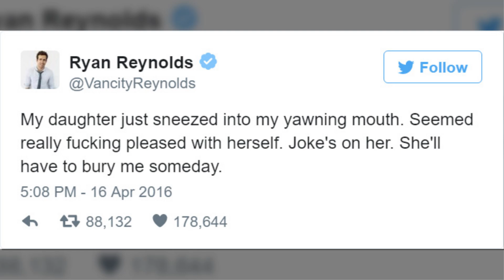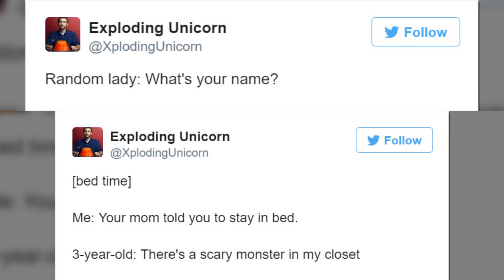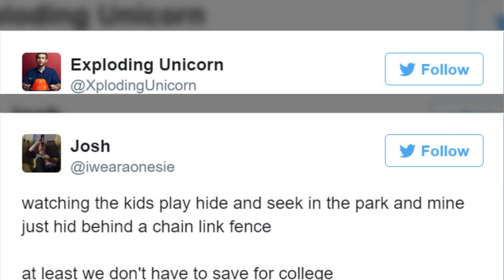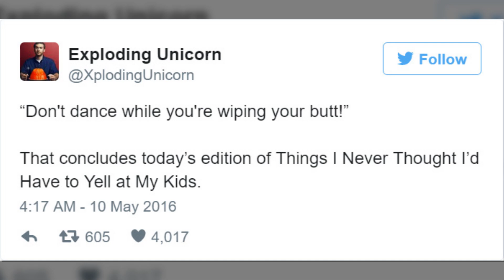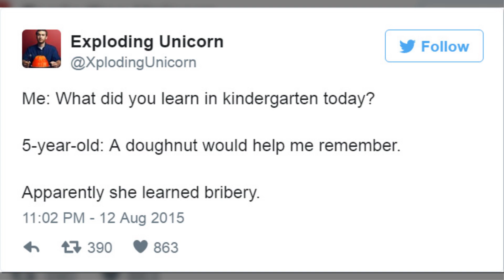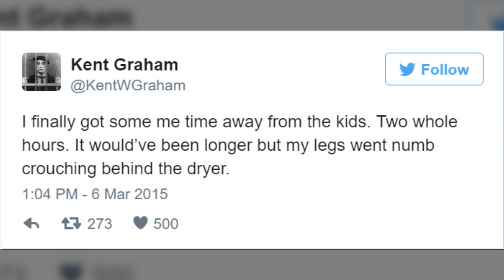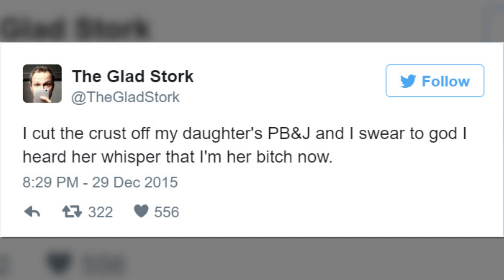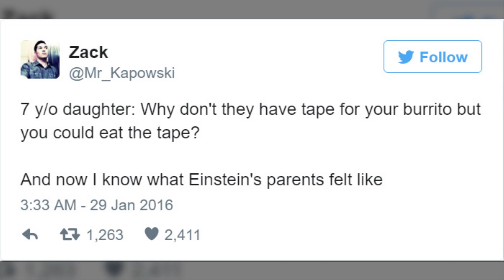The Funniest Fatherhood Tweets Ever | Memes Time